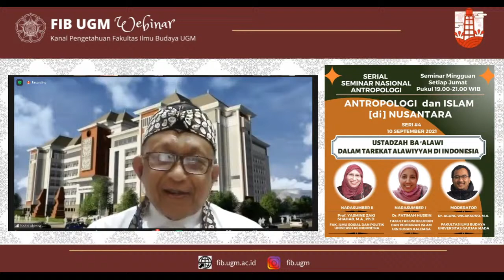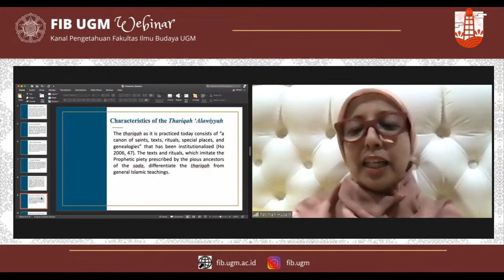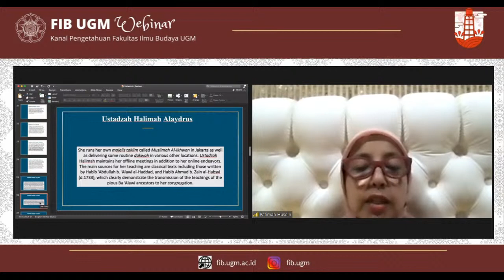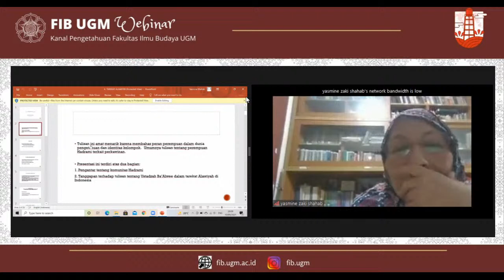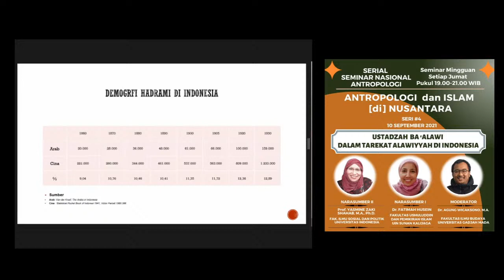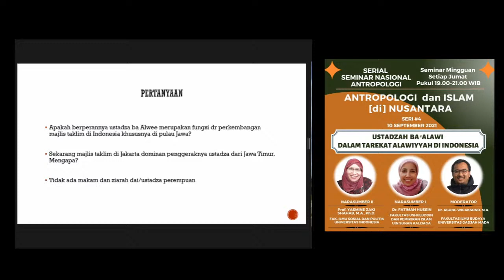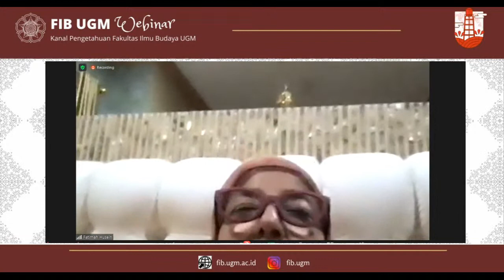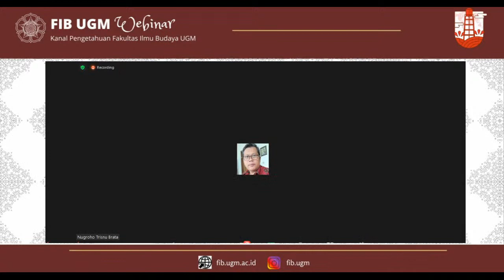Ustadzah Ba`Alawi Dalam Tarekat Alawiyyah di Indonesia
Serial Seminar Nasional Antropologi dan Islam (di) Nusantara

Narasumber:
Dr. Fatimah Husein
Prof. Yasmine Zaki Shahab, M.A., Ph.D.

Moderator:
Dr. Agung Wicaksono, M.A.

Penggagas dan Koordinator:
Prof. Dr. Heddy Shri Ahimsa Putra, M.A., M.Phil.